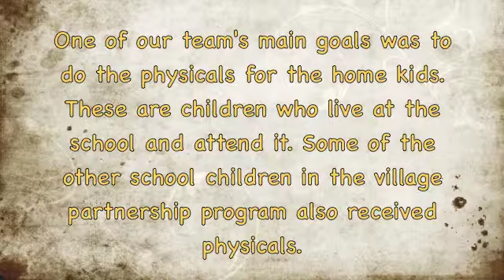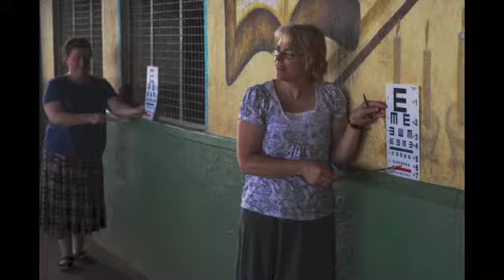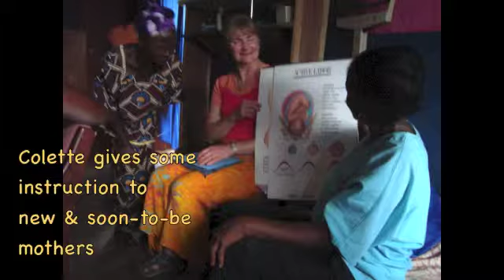Sierra Leone COTN Venture Team 2012 - Medicals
The main part of the Team's work was to do school physicals on the students of Banta Children's School.